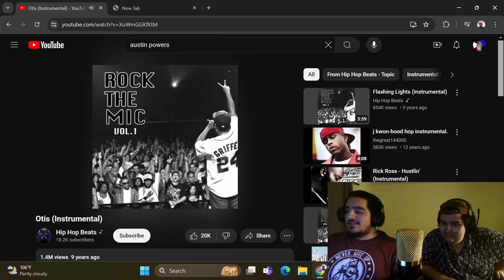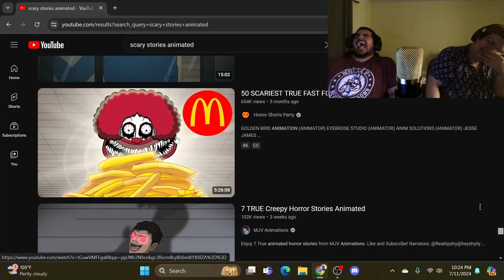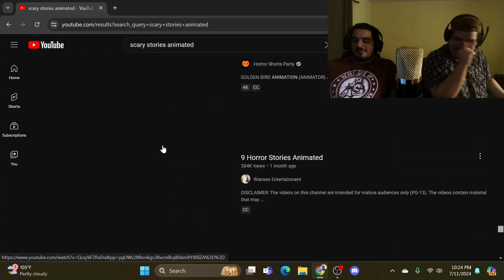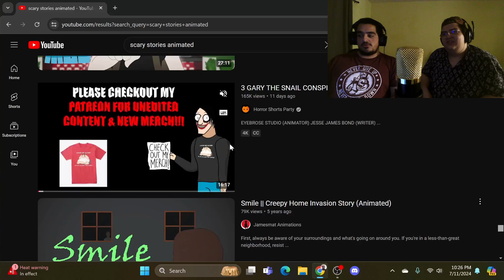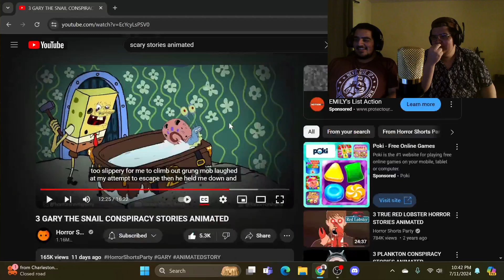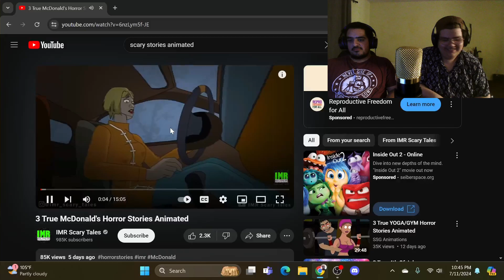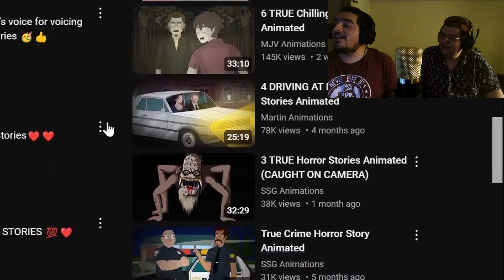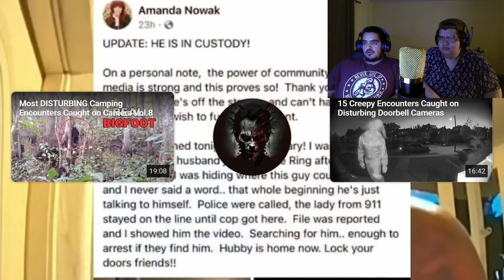Reacting to scary stories with yo boys (Pt. 2)